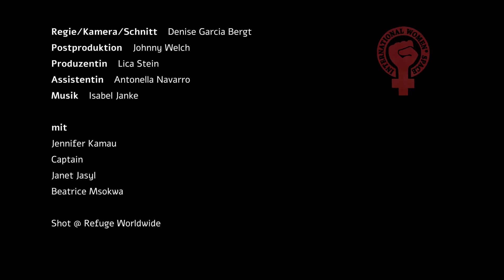Trailer for Podcast BIPoC students fleeing Ukraine